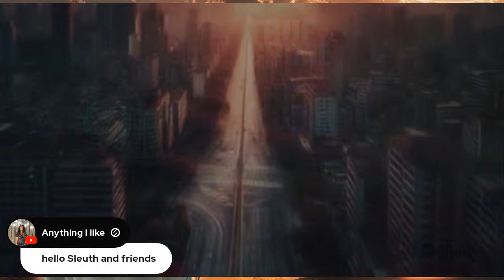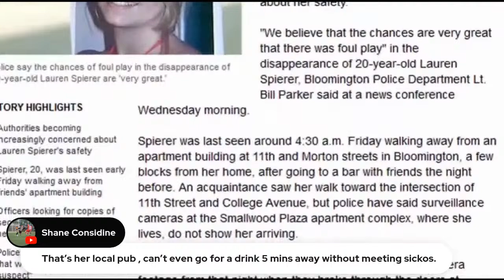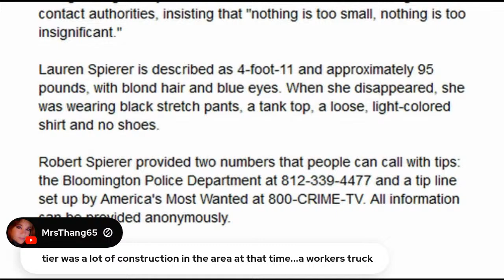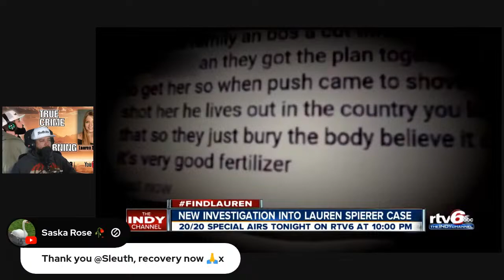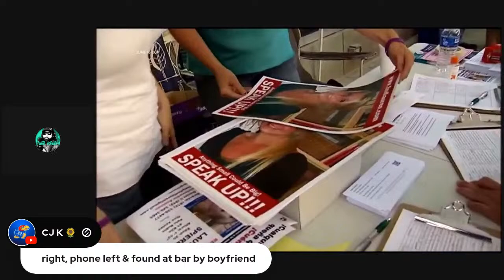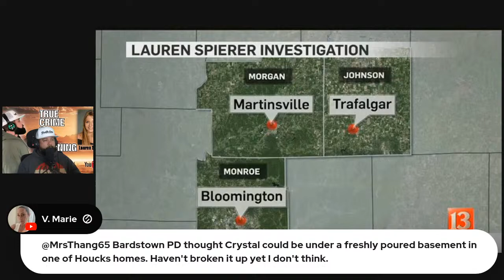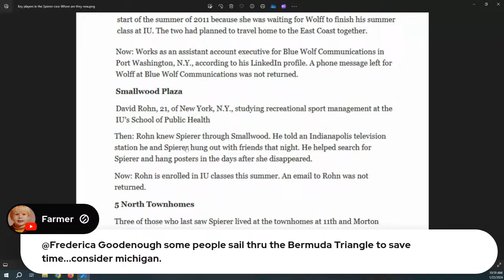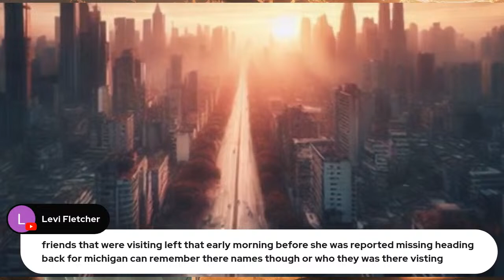True Crime In The Morning. Episode 33. Lauren Spierer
Spierer was last seen around 4:30 a.m. Friday June 3, 2011 walking away from an apartment building at 11th and Morton streets in Bloomington, a few blocks from her home, after going to a bar with friends the night before. An acquaintance saw her walk toward the intersection of 11th Street and College Avenue, but police have said surveillance cameras at the Smallwood Plaza apartment complex, where she lives, do not show her arriving.